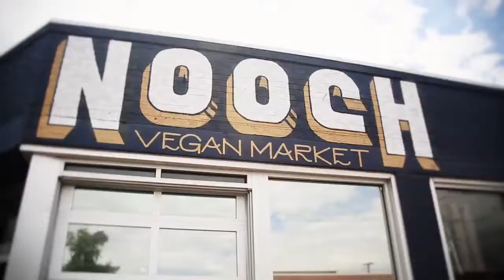BROWN RICE BROCCOLI VIDEO feat GOING GREEN LIVING BLING